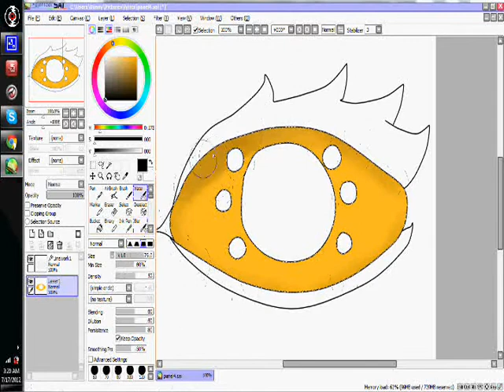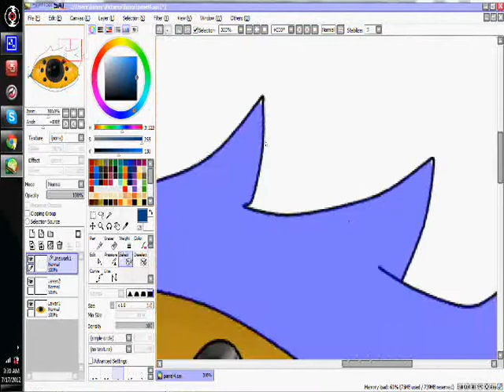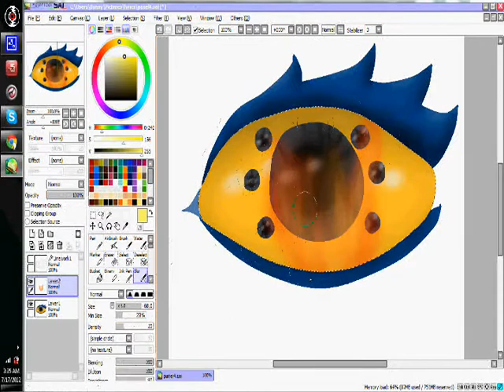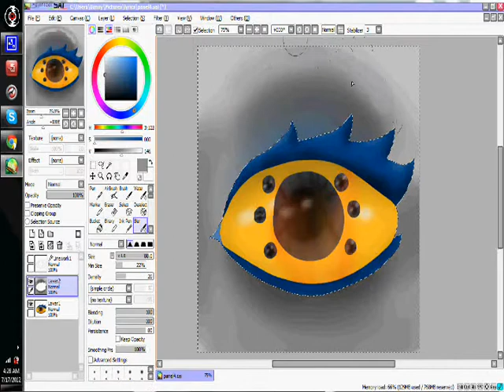Vriska: Be scared.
I'm making a video, and this was part of it, if you guys want the specific picture tell me.